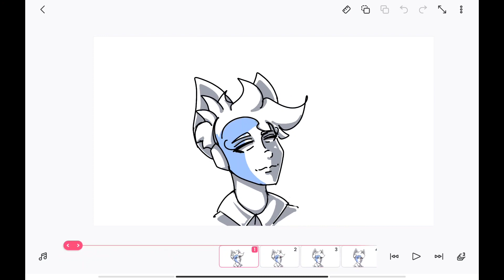Как я делаю анимации в приложении Flippa Clip? / How do I make animations in the Flippa Clip •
Animation test - Silver moon knight